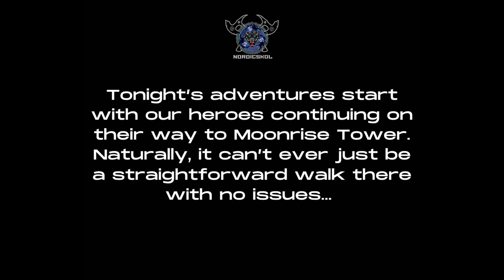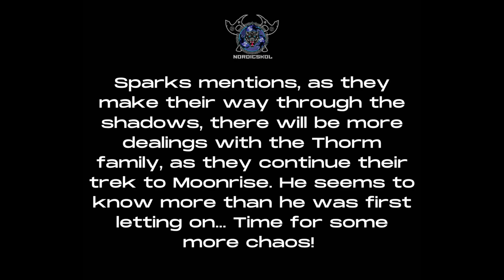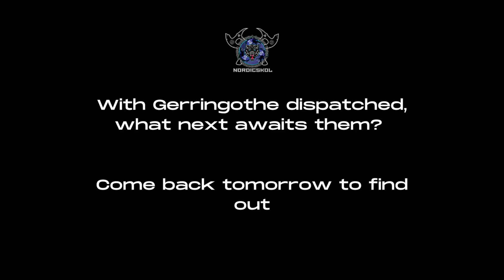Norck and Thingymesparks Encounter a pixie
What else might they find on their way to Moonrise?